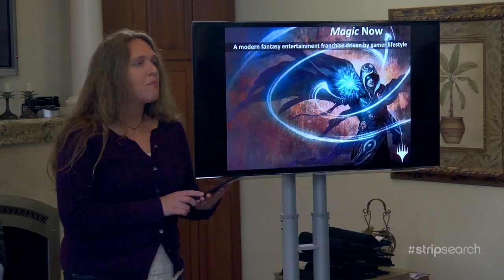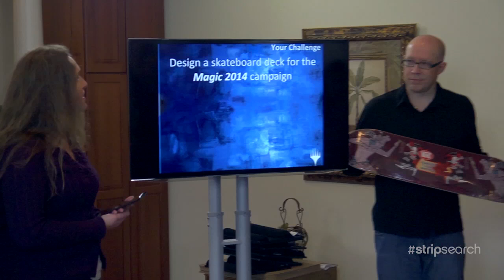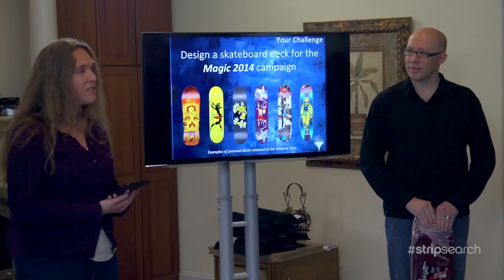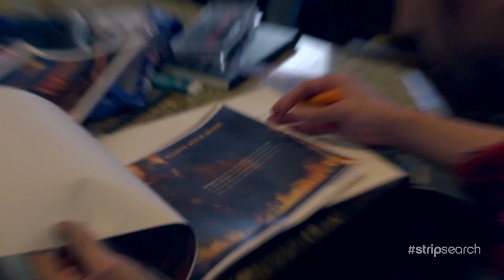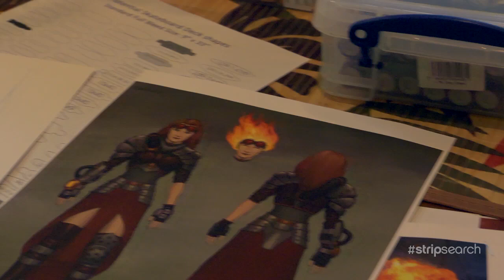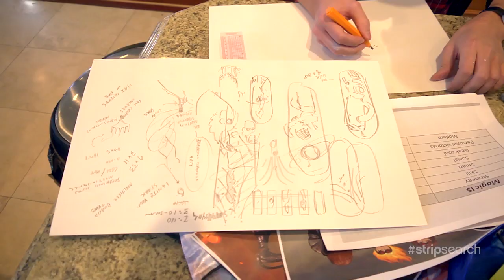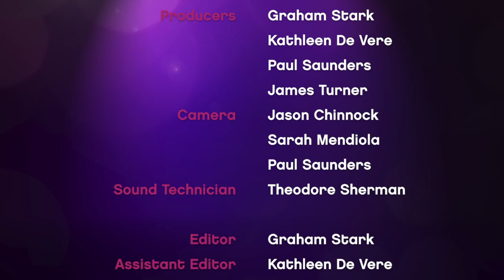Ignite Your Spark - Strip Search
The Artists must rely on a little magic to avoid facing elimination.

Strip Search is a reality game show where Jerry Holkins and Mike Krahulik search for the next big webcomic creator. Watch as 12 artists from around the work compete for $15,000 in cash and a one-year cartooning gig with Penny Arcade.  In episode one, we meet the artists looking to compete.